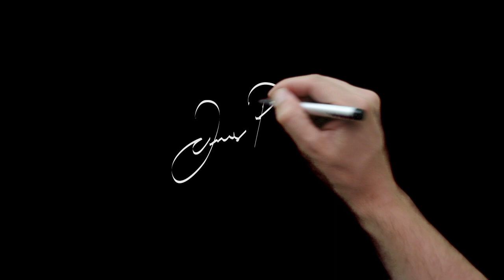James Patrick Live art Australasian Gaming expo ICC Sydney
As a part of the Australasian Gaming Expo held at the ICC Sydney, I was hired to create some live art.